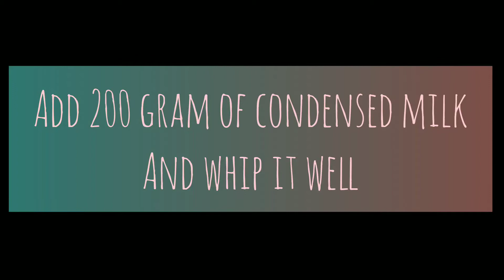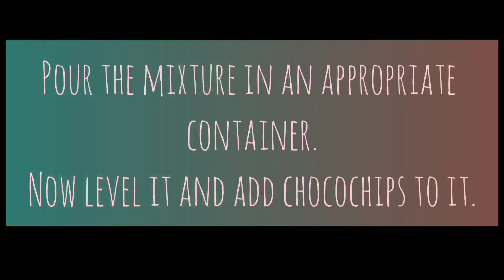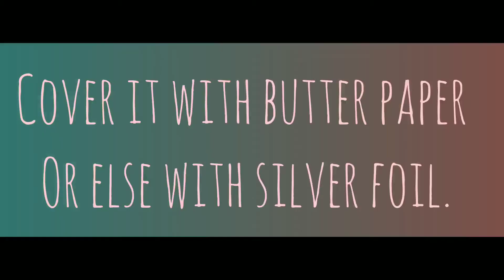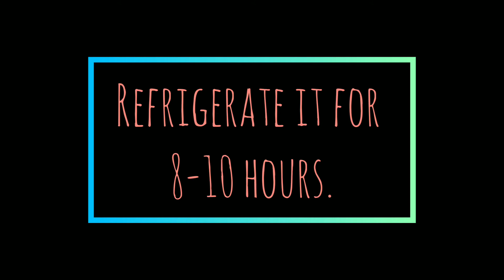Yummy 😋 chocochip vanilla ice Cream recipe....😋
Requirements:
Whipped cream , condensed milk,vanilla essence, chocochip ,some ice cubes to whip cream.